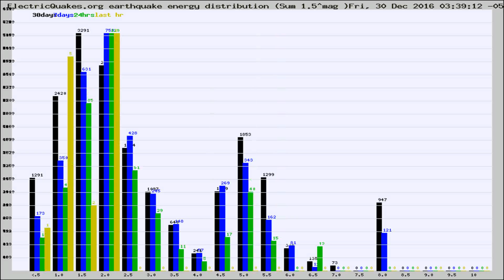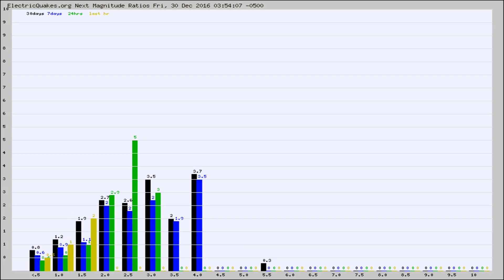Todays_Hourly_World_Earthquake_Statistics_from_ElectricQuakes.org_12-30-16+04:02:01